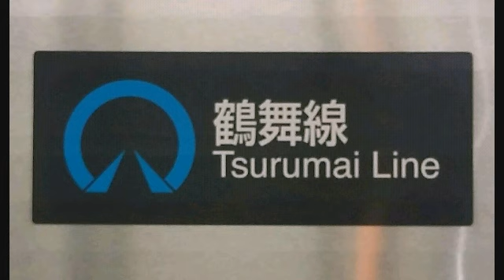走行音(名古屋市営3000形)